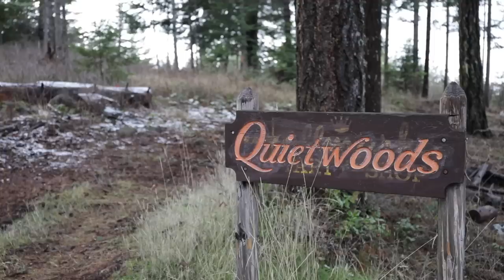The Worst Christmas Gift Ever - 2017